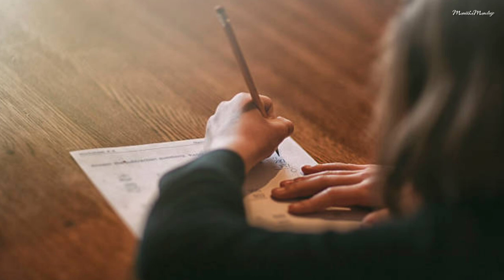Board Exams - How to identify the Child Stress?